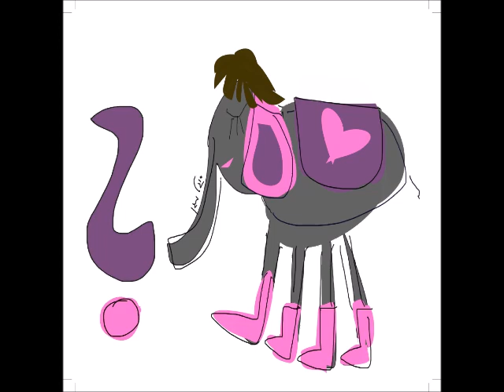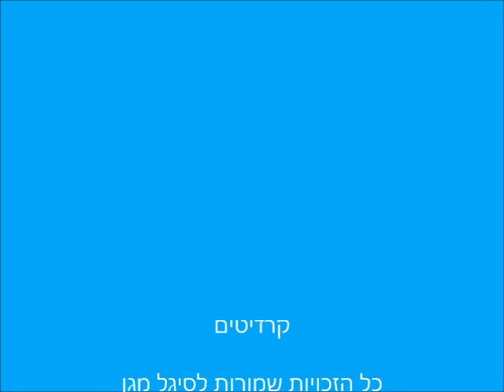לפיל כואב הראש - סיגל מגן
לַפִּיל כּוֹאֵב הָרֹאשׁ.
הוּא לֹא רוֹצֶה לָלֶכֶת לְבֵית הַסֵּפֶר לְפִילִים –
הוּא לֹא מַרְגִּישׁ מוּכָן.

לַפִּיל כּוֹאֵב הָרֹאשׁ.
הוּא יוֹדֵעַ שֶׁהַיּוֹם, בְּשָׁעָה שָׁלוֹשׁ,
עוֹמֵד לִהְיוֹת מִבְחָן.

הוּא יִצְטָרֵךְ לַעֲמֹד עַל שֻׁלְחָן לָבָן,
לְהָרִים שְׁתֵּי רַגְלַיִם
וְלָשִׁיר שִׁיר קָטָן,
בְּלִי לְזַיֵּף.

אֲבָל הוּא זָקוּק הַיּוֹם לִמְנוּחָה.
הוּא לֹא יָשַׁן טוֹב
וְקָם קְצָת עָיֵף.

לַפִּיל כּוֹאֵב הָרֹאשׁ.
מָה תֹּאמַר לוֹ אִמָּא?
אֵיךְ הִיא תַּעֲזֹר לוֹ לְהַרְגִּישׁ טוֹב יוֹתֵר?

הַאִם הִיא תִּשְׁלַח אוֹתוֹ לַמִּבְחָן?
אוֹ אוּלַי הַיּוֹם כְּדַאי לְוַתֵּר?